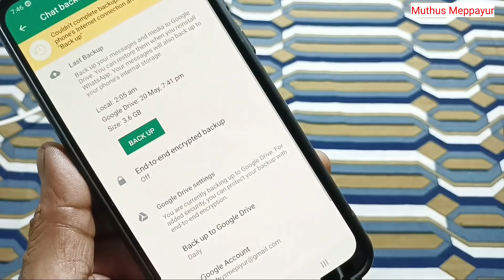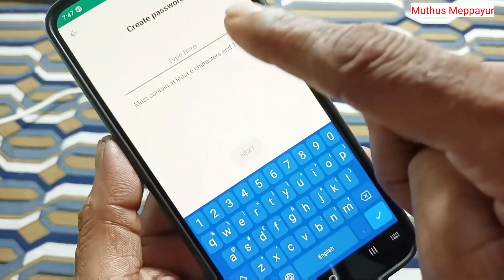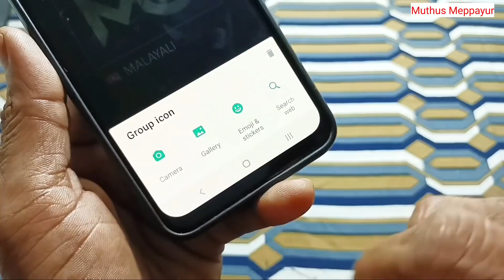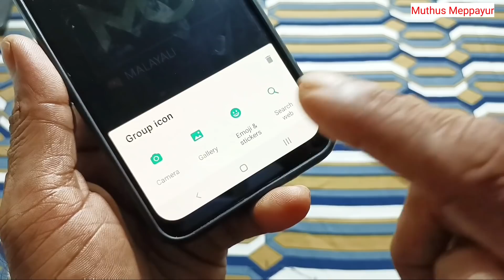ഇനി വാട്സാപ്പിൽ ബാക്കപ്പിനും സുരക്ഷ end to end encryption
WhatsApp end to end encryption for chat backup